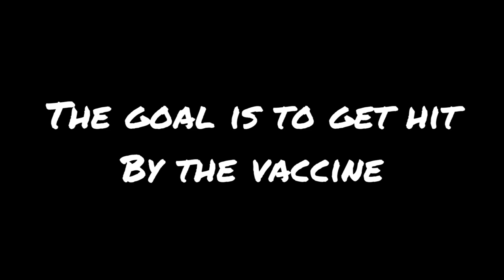Escape the Covid Vaccine - Marble Race | Major League Marble Race (MLMR) In Algodoo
Welcome to the first ever Major League Marble Race (MLMR)!
We make crazy good marble races, marble series, and more!

Musician: Jeff Kaale